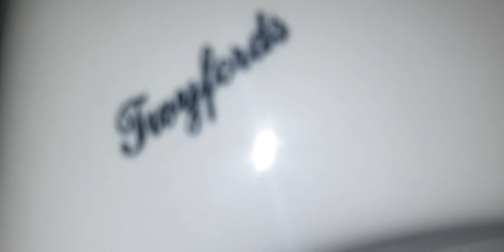B&Q Newton Abbot, (Disabled WC) 90s Twyfords, Wall Mounted sink & Airforce hand dryer